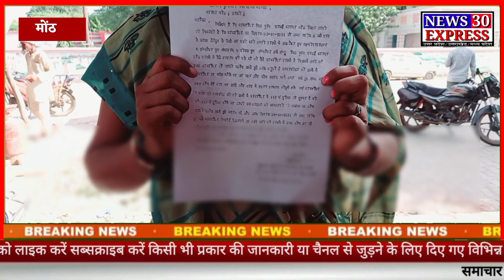moth : साहब दबंग कस्ते हैं अश्लील फब्तियां, महिला तीन दिनों से काट रही चक्कर, अबतक नहीं हुई कार्रवाई